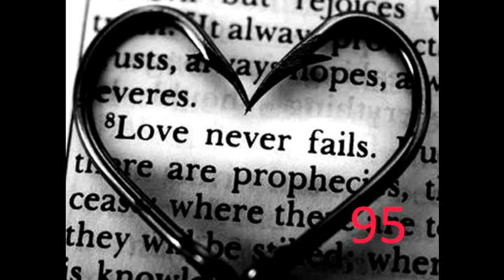Scars -95- (a One Direction Story)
"Ich lass dich garantiert nicht nach New York gehen, wenn wir uns vor ein paar Stunden erst vertragen haben." er schüttelte den Kopf und trug mich wieder ins Haus, er stapfte an den Jungs vorbei hoch in sein Apartment und schloss die Tür.
"Harry, bitte lass mich." meine Tränen hatten immer noch nicht aufgehört zu fließen. Harry nahm mich in den Arm, "ich lass dich nicht mehr gehen." murmelte er traurig.
"Ich hab noch zwölf Stunden, bevor ich aufstehen muss." es war sieben Uhr abends, um neun Uhr in der früh würde mein Jet fliegen. Harry atmete tief aus.
"Kannst mich ja mal besuchen kommen." nuschelte ich gegen seinen Oberkörper. Harry nickte, "Gehst du auf den Jingle Ball?" fragte er.
"In LA? Nächste Woche?" hackte ich nach. Harry nickte.
"Ja ich geh hin." meinte ich.
"Wir sind auch da, aber schon ab Montag, drei Tage bevor es beginnt." erklärte er.
"Ich auch, also sehen wir uns ja bald wieder."
"Fünf Tage." murmelte er.
"Ich ..ich will nicht wieder nach New York." stotterte ich unter Tränen hervor.
"Bleib hier." sagte er.
"Harry das ist nicht so einfach."
"Doch, du bleibst hier, sagst alles ab und fliegst dann mit uns nach LA."
"ich..ich muss nachdenken. Ich gehe noch einmal runter zu den Jungs, versuche mit Zayn und Louis zu reden.." ich küsste Harry kurz auf die Wange und zog ihn an meiner Hand mit runter. Niall, Liam und Zayn saßen im Wohnzimmer.
"Heey.." murmelte ich mit gesenktem Blick.
"Danke das ihr beide mir glaubt." ich sah zu Liam und zu Niall, bevor ich Zayn einen flehenden Blick schenkte.
"Ich glaub dir auch." er nickte.
"Danke!" bedankte ich mich, ließ Harrys Hand los, nickte allen noch einmal zu und verschwand dann auf der Suche nach Louis. Ich hatte Angst, aber ich wollte das einfach mit ihm geklärt haben. Ich hörte Stimmen aus einem Raum und klopfte.
"huh?" hörte ich Louis von drinnen und ich öffnete vorsichtig die Tür. Er saß auf einem Sitzsack und schaute fern.
"Ich..uhm Louis, ich wollte mich..nochmal extra bei dir entschuldigen." stotterte ich. Louis rollte genervt die Augen, "Ich hab alles gesagt." meinte er genervt.
"Bitte, ich mag Harry, wirklich. Ich fänds.. doof wenn du als sein bester Freund mich nicht ausstehen könntest."
"Tja zu spät." er zuckte die Schultern.
"Bitte, ich-... es tut mir leid." murmelte ich noch einmal und ging wieder aus der Tür raus, schloss sie hinter mir und lief den Flur entlang. Es war mucksmäuschen still im ganzen Haus.

Ich hatte die restlichen Stunden geschlafen oder mich mit Harry unterhalten. Ich hatte mich von allen bin auf Louis und den Mädels mit einer Umarmung verabschiedet, jetzt war ich mit riesen Jet Lag in New York und musste direkt wieder zu einem Job. Es war vier Uhr mittags in New York, doch in London wäre es jetzt schon neun Uhr abends. Ughh.. Ich war müde, doch ich zog es durch und kam um acht Uhr abends nach Hause. In London war es jetzt ein Uhr nachts, ich ließ mich fix und foxi in mein Bett fallen und schlief sofort ein. Die nächsten fünf Tage erholte ich mich etwas vom Jet Lag und versuchte mich an die andere Zeitzone anzupassen, pustekuchen, ich fiel abends Hundskaputt ins Bett und wachte morgens zu früh auf. Das hieß jede Nach höchstens vier bis fünf Stunden Schlaf, jeden Tag einen Job und mehrere Castings. Doch dann auf dem Flieger nach LA konnte ich endlich etwas schlafen und die nächsten drei Tage hatte ich keine Termine. Doch der blanke Horror ergriff mich wieder, nicht mal von meinem vorherige Jet Lag richtig erholt kam ich in den nächsten LA war zwei Stunden von NY, also nochmal zwei Stunden weiter weg von meiner normal Uhrzeit: London. Ich zog eine Sonnenbrille an, der Temperaturwechsel war auch nicht gerade prickelnd von 6 Grad zu 35 Grad. Ich zog mir auf der Flughafen Toilette ein weites Tanktop und eine Hotpans an, anders hielt man es ja nicht aus, ich schloss meinen Koffer wieder und band meine Haare zu einem Dutt. Dann nahm ich meine zwei Koffer und verließ den Flughafen, da stand sofort schon der Wagen der mich zum Hotel bringen sollte.
"Hallo." begrüßte ich müde die Fahrerin.
"Guten Tag." sagte sie glücklich, es war hier gerade mal zwölf uhr dreißig. In New York wären es zwei Uhr dreißig pm. In London acht Uhr dreißig. Ich schlief auf dem Sitz wieder ein, sofort wurde ich wieder geweckt.
"Ma'am, darf ich bitten, sie sind am Hotel angekommen und werden in ihre Hotelzimmer schon erwartet." sagte die Chauffeurin und hielt mir die Tür auf, meine zwei Koffer standen dort schon bereit, ich gähnte, Dankeschön.

zehn kommis dann gehts weiter!! :)